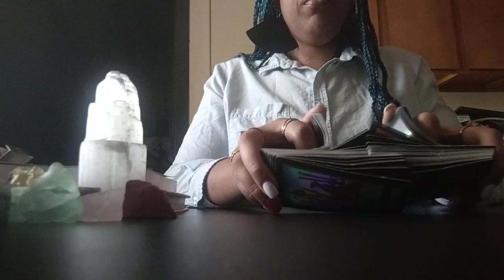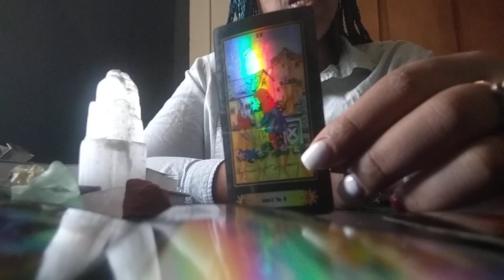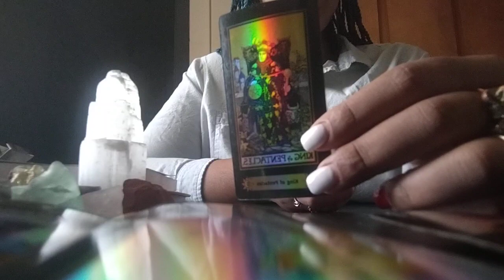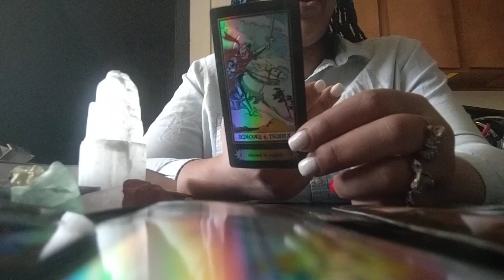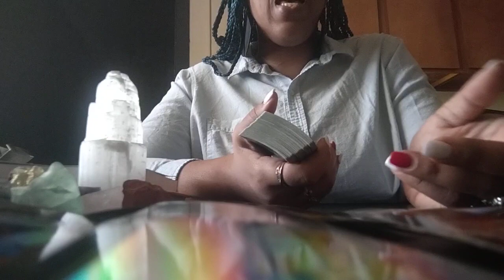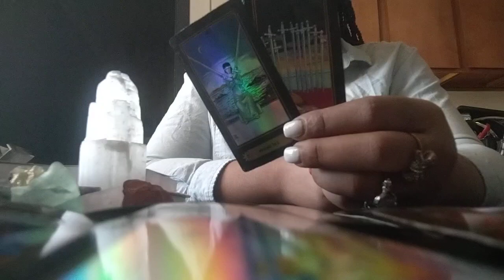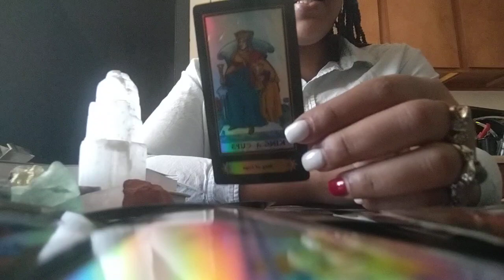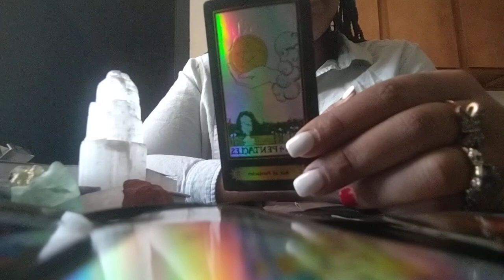🚨PISCES♓🙊A Karmic🤬Masculine Nervous😰After🤥Lying On You Because They're🤫Obsessed🤦🚨